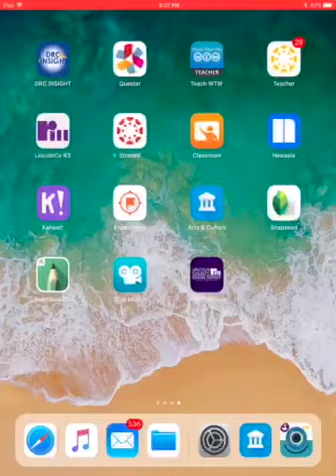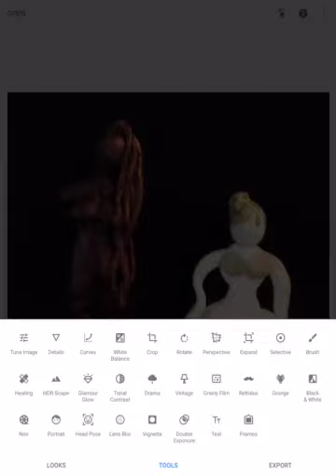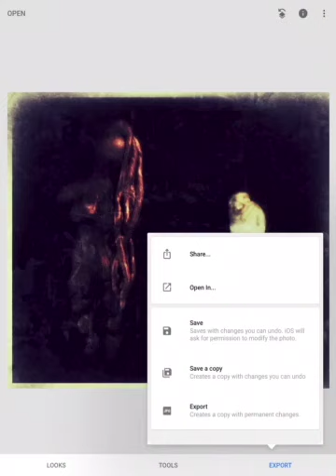Snapseed Intro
Time to explore Snapseed, the Google App, in class!